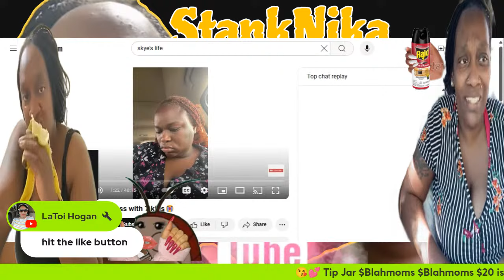Syke's Life Evicted❗Gurl Stop Lying Pay Them Ppl!! Reaction 8/26